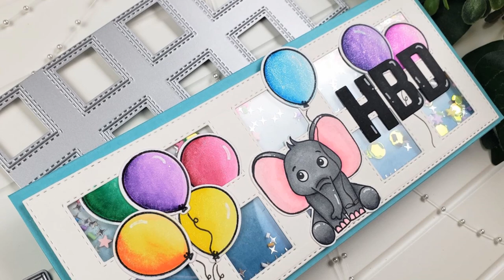How To Get the BEST Ink Blending Result | Slimline Bandwagon!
TOOLS:
Tim Holtz Glass Mat:
Tim Holtz Travel Glass Mat:
Imagine Crafts: Sparkle Shimmer Spritz
DCWV The Glitzy Glitter Cardstock Stack 12 in x 12 in 24 sheets
Embossing Powder Bag:
Teflon Bone Folder:

CARSTOCK:
Strathmore 300 Series Bristol Smooth Pad, 9"x12" 20 Sheets
Accent Opaque 120lb Cardstock:
Accent Opaque 100 lb Cardstock:
Accent Opaque 80lb Cardstock;

ADHESIVE:
Double Sided Foam Roll Combo Pack:

INK:
Distress Oxide Inks:
Distress Oxide Inks Used:
Card 1: Peacock Feathers/Mermaid Lagoon/Broken China/Blueprint Sketch
Card 2: Candied Apple/Carved Pumpkin/Mustard Seed/Twisted Citron/Lucky Clover/Salty Ocean/Blueprint Sketch/Wilted Violet